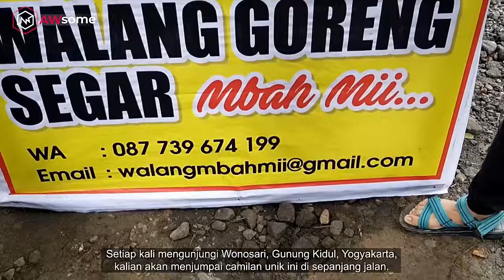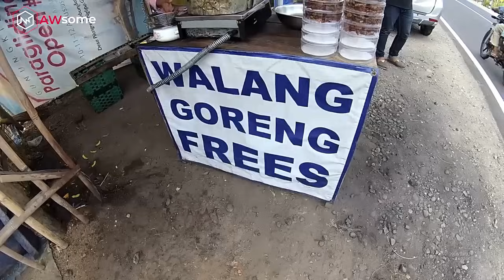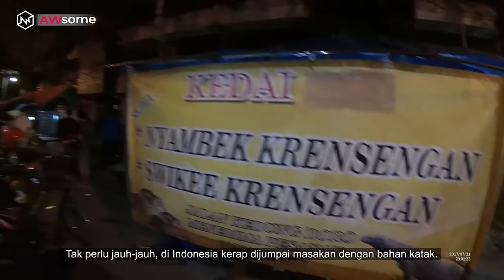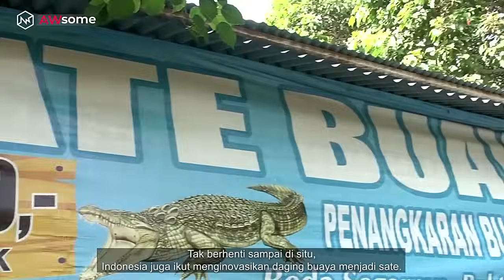BERANI COBA?! MAKANAN EKSTRIM INI ADA DI INDONESIA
Deretan wisata kuliner aneh makanan ekstrim di dunia yang ada di Indonesia. Berani coba kuliner ekstrim ini?